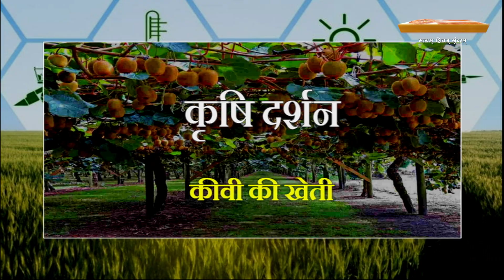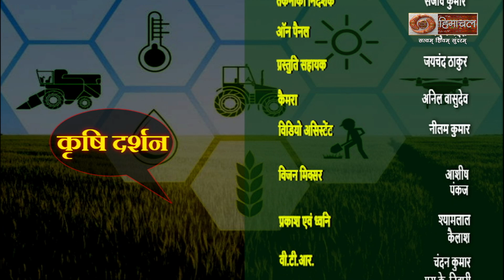कृषि दर्शन (कीवी की खेती)